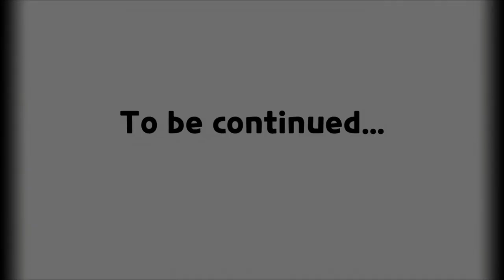쿠키런 킹덤 스토리 - 에피소드 10 Cookie Run: Kingdom Cookie Run: Kingdom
쿠키런 킹덤 스토리 - 에피소드 10